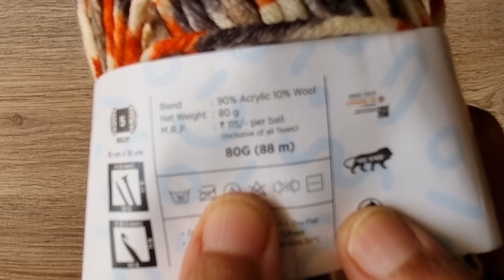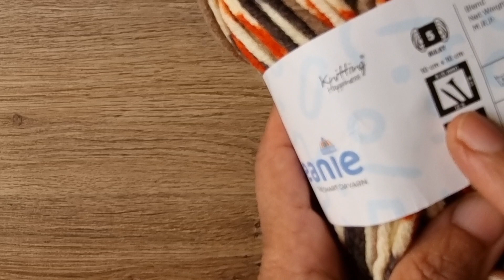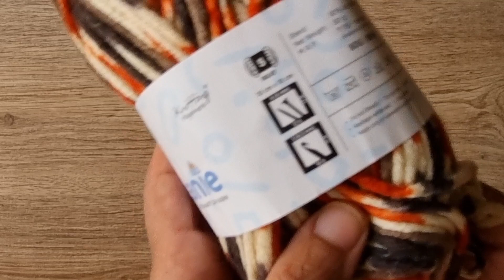Wool Review Ganga Beanie - Yarn review of wool from Ganga Acrowools India Ltd.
Ganga Beanie yarn review

This review is aimed at helping those who shop online and so can't check the yarn personally. I share  information about the yarn - its thickness, texture, any disadvantages, the crochet and knitting needles sizes that would be suitable. Seeing the yarn in the video might be helpful too. Also I am attempting to share my experience about the yarn, in the hope that all this information would help you to understand , if the Ganga Beanie yarn is what you need for your next crafty project. Hopefully you will not end up buying the wrong yarn or wasting money on it either.

00:00:00 Intro yarn review
00:00:10 Description of yarn
00:00:15 Weight
00:00:19 Yardage
00:00:23 Price
00:00:30 thickness
00:00:33 More description
00:00:56 Colours
00:01:03 Size Information
00:01:14 Crochet Hook sizes
00:01:20 Knitting Needle Sizes
00:01:29 Knitting Swatch Info
00:01:46 Crochet Swatch info
00:02:06 More description
00:02:19 what I am making
00:02:24 Projects

Yarn bought from Magic Needles ( I have started buying wool from Magic Needles since June 2020. I have no business connection with them)